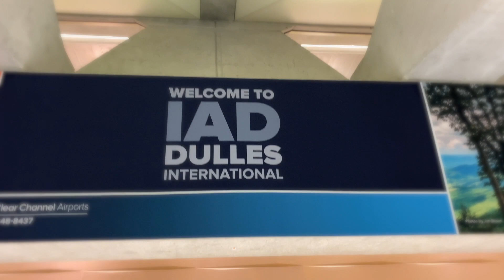Flight Attendant Life 2021 | IOE Trip | Vlog 7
Heeeyyy my gwuurrlss and my gwuuyyss! Come with me as I do my IOE (Initial Operating Experience). Basically its your "training" trip to get completely certified as a flight attendant and get your wings! It was a very "interesting" trip lol Enjoy!

Business IG: @TierahShaaneBeauty

About Me
26 (90s Baby)
Aries 4/18
Business Owner (Beauty Bar)
Makeup Artist | Nail Tech
Located In Charlotte, NC
Addicted To Seafood LOL